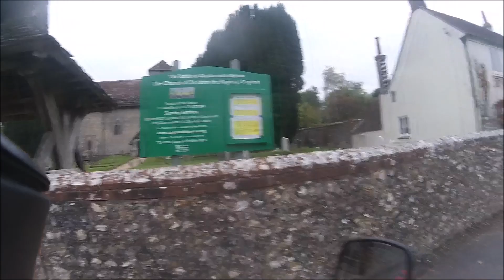Suzuki V Strom 1000 Little Ride Out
Me and Donkey (V-Strom 1000) out on the back lanes